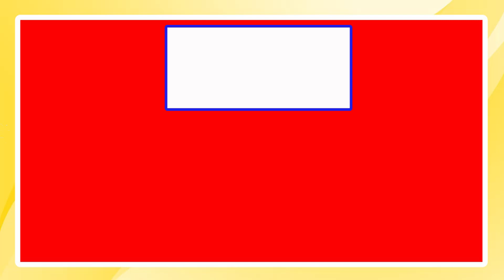लोधा और लोध क्षत्रिय समाज का इतिहास बहादुरों का इतिहास -Cm Dr.Yadav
मुख्यमंत्री डॉ. मोहन यादव ने कहा कि लोधी, लोधा और लोध क्षत्रिय समाज का इतिहास बहादुरी का इतिहास है। देश के स्वतंत्रता संग्राम में समाज के वीरों और महापुरुषों

The channel does not intent to hurt sentiments of any community, person or organization & neither does it intent to cast negative image of any party, person or organization & the sole purpose is to give free & independent Chance to individuals within the framework of the freedom of expression granted by our Constitution. Any claim againt the channel for the personal views expressed by individuals or against the channel shall not be entertained. The court of jurisdiction shall be Bhopal Court!